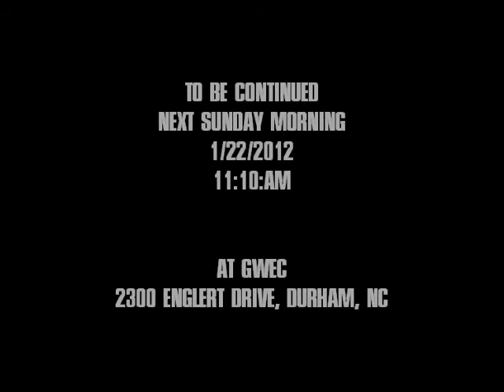Apostle Spence - "Trapped In The Closet: Episode 1 - Chapter Three: "The Shoe"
Apostle Dr. J. Lemuel Spence ministering at his church Greater Word Empowerment Church 2300 Englert Drive, Durham, NC a message entitled "Trapped In The Closet: Episode 1 - CHAPTER THREE: THE SHOE"